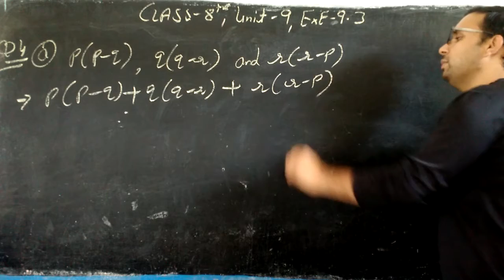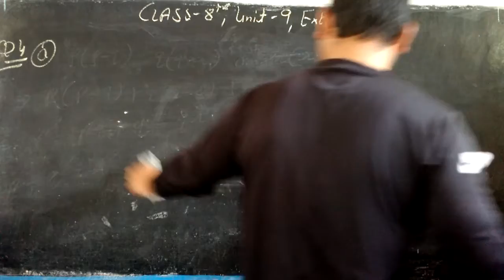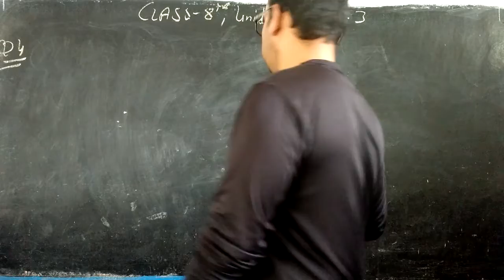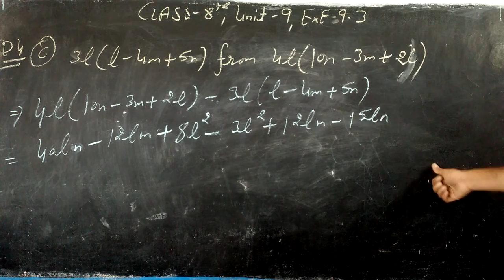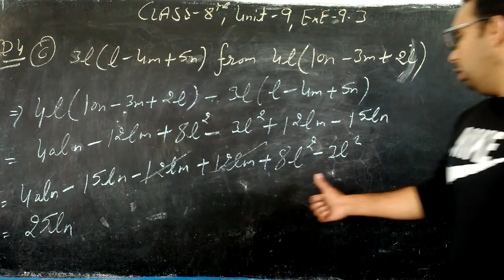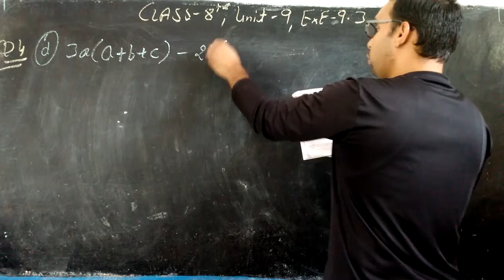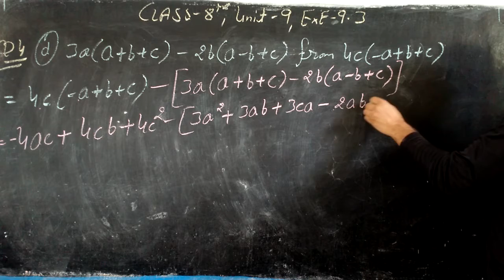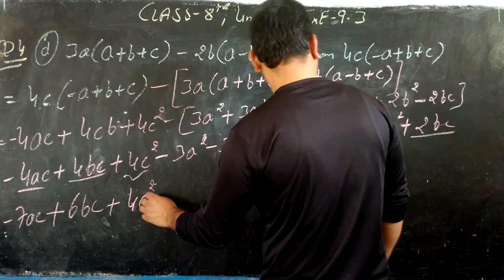CLASS - 8TH , EXE -- 9.4 ( A,B,C,D)